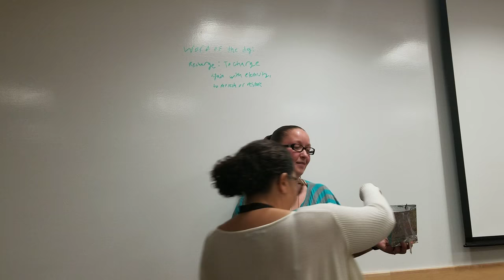Yolanda Goode: Table Topics - 5.2.18